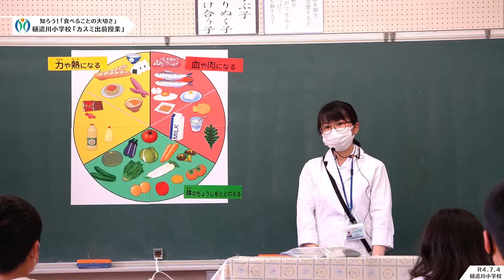樋遣川小学校｜「食とスーパーマーケットの学習」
加須市総合政策部シティプロモーション課作成